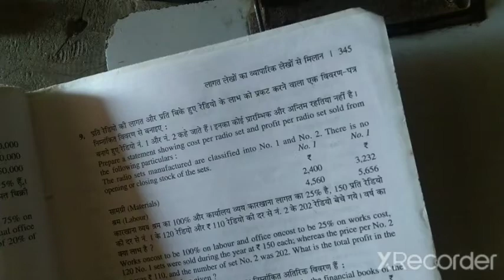reconciliation statement Q no 9 Book Dr S m sukla Cost accounting